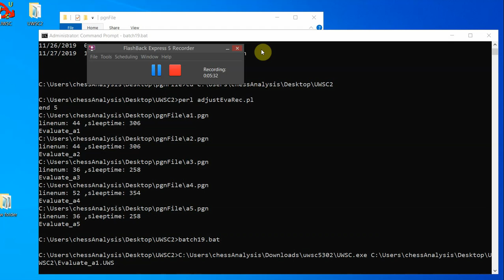Spassky, Boris V - Fischer, Robert James, World Championship 28th, Round 17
World Championship 28th, Reykjavik, Round 17, 1972.??.??, Spassky, Boris V -- Fischer, Robert James, Analysis engine: stockfish 11, GUI: Scid vs PC